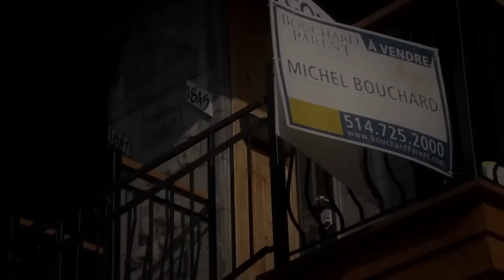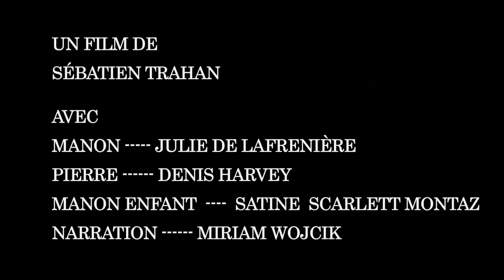Kino Kabaret RVCQ 2012 | Léolo de Jean-Claude Lauzon --- par Sébastien Trahan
Kino Kabaret RVCQ 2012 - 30 ans, 30 films !

Année : 1993
Hommage à Léolo de Jean-Claude Lauzon

Manon Lauzon, un film de Sébastien Trahan
Avec Julie de Lafrenières, Denis Harvey, Satine Scarlett Montaz
Narration : Miriam Wojcik
Direction de production : Claudia Harvey
Image : Martin Bouchard
Son : Guillaume Daoust
Électro : Adrian Villagomez, Jean-Sébastien Beaudoin Gagnon
Maquillage : Virginie Bachand